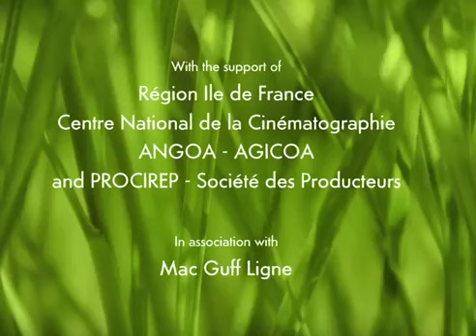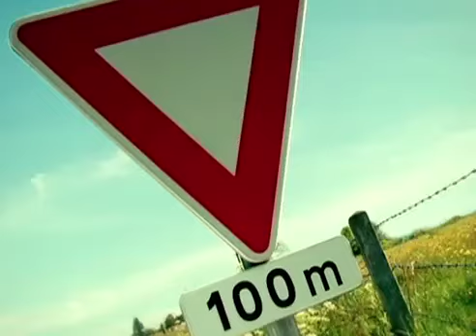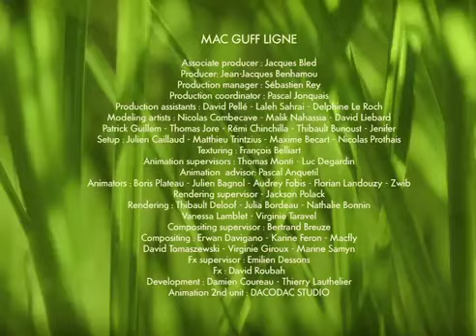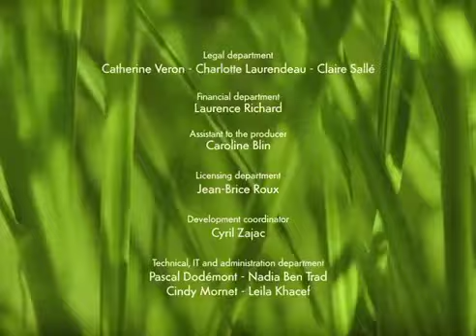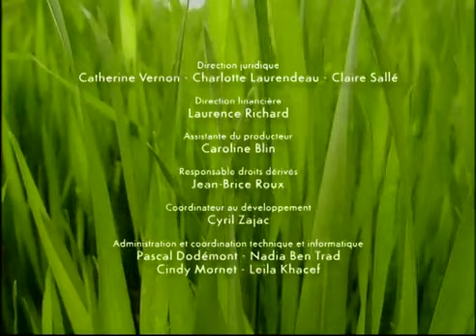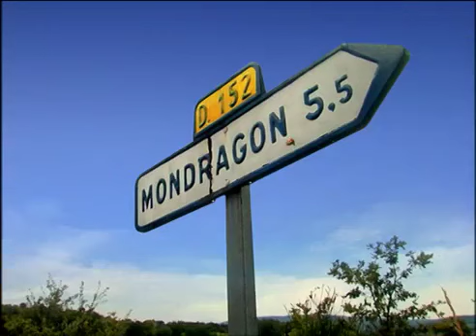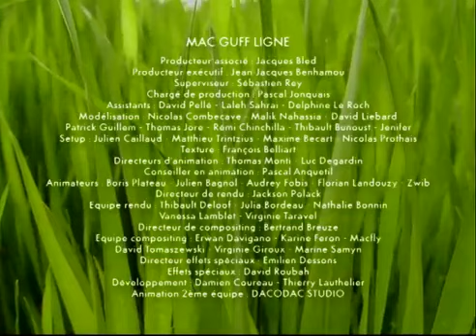Balap lalat dan kumbang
Balap liar